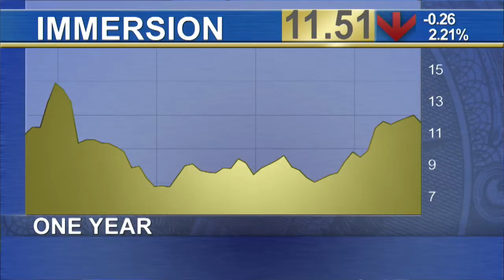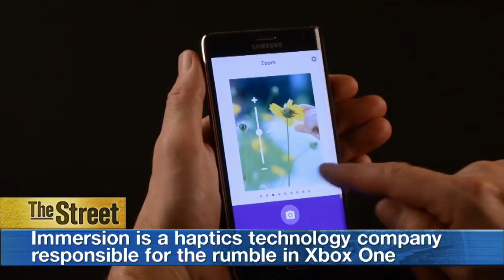Touch Technology Maker Immersion Taking Off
Investors in Immersion have enjoyed the magic touch of late with shares of the touch-technology provider up over 45% in the past 3 months. Immersion CEO Victor Viegas said the hot streak in so-called 'haptics' is just getting started. 'Technology adoption is accelerating and as we move into this digital world we lose our sense of touch. Immersion is focused on allowing you to reach in and feel that digital world,' said Viegas. 'And as a result we’ve had a lot of accelerating business interests, new agreements struck that generate significant revenue from licensing our IP, our technology and solutions, so it’s a good time for Immersion.' Immersion’s technologies are now in 3 billion devices worldwide including smartphones, tablets, gaming consoles, smartwatches, cars and medical equipment. Mobile phone manufacturers that have adopted Immersion’s technology include Samsung, LG, Xiaomi, Huawei, Motorola, Meizu and HTC, which settled a long-running patent infringement suit Immersion for undisclosed sum in March. As for the future, Viegas said wearables will be a massive market for haptics going forward. 'The wearable market for us is going to be very big, it’s how we are going to operate in augmented reality, virtual reality and a number of new areas in the internet of things.'